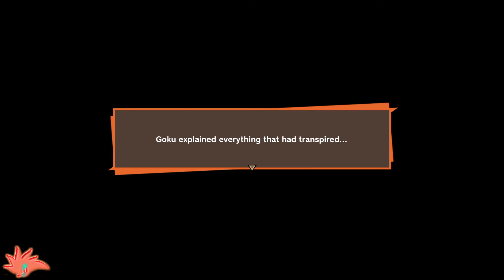New Goal in Three Years - Dragon Ball Z: Kakarot [26]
✔️ Dragon Ball Z Budokai Tenkaichi 3